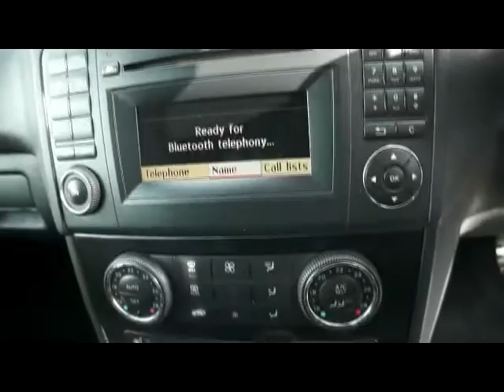FOR SALE 2009 (09) MERCEDES ML280 3.0 CDI SPORT DIESEL AUTOMATIC 4X4 - LT09KNA